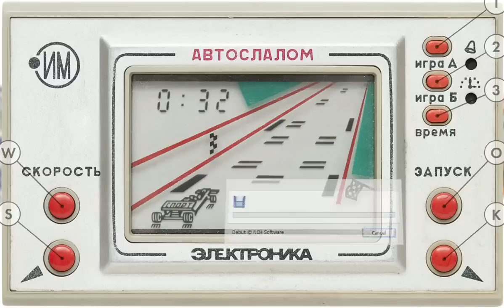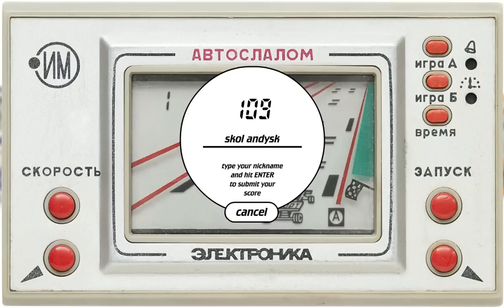Autoslalom. (Electronic game by Elektronika, 1991. Model number IM-23. Made in Russia.)